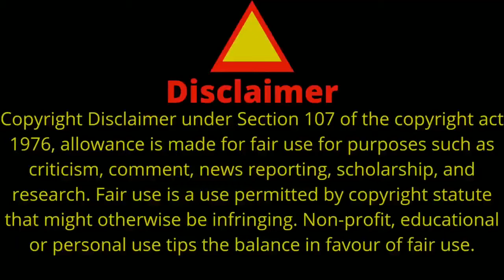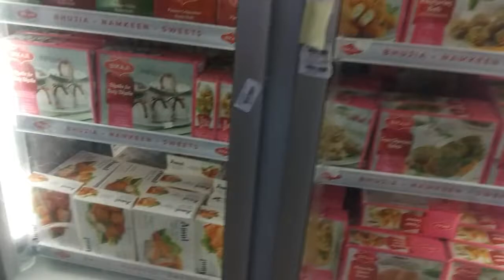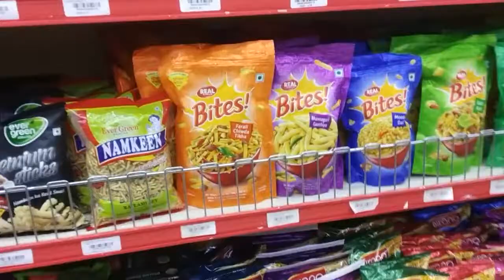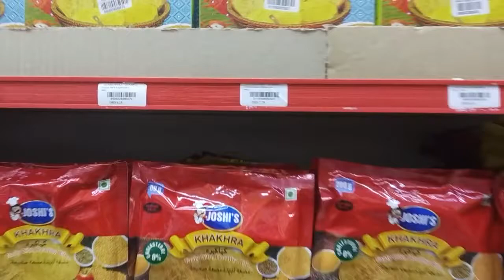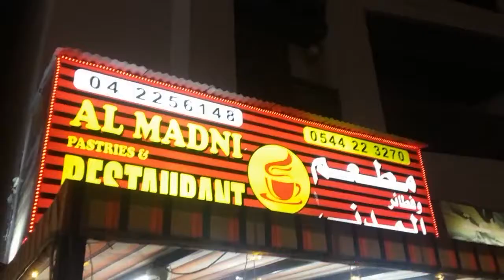4/6/2022 vlog vloger #2022